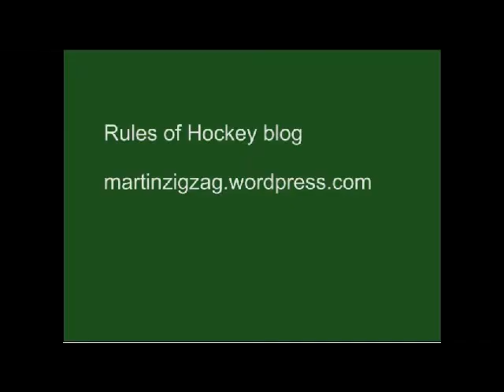2014 WC BEL v AUS 000